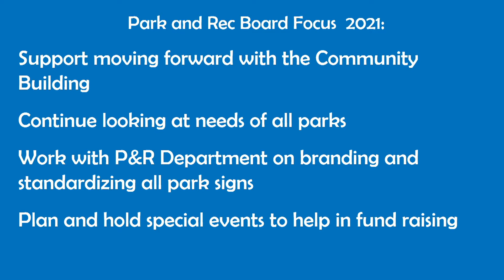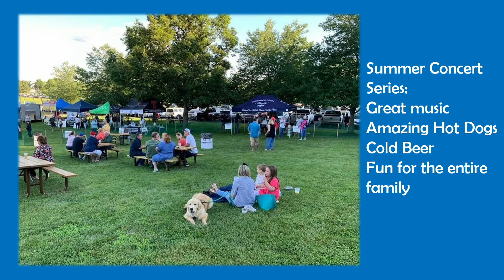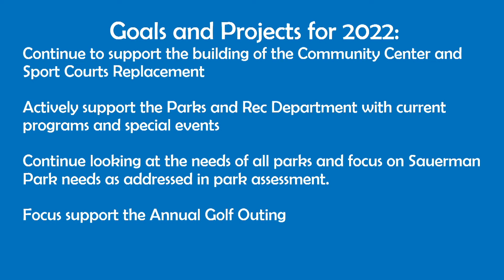2021Bd CommRpt ParksRecBd